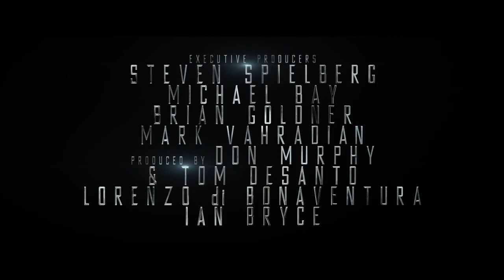Transformers: Kayıp Çağ Fragman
27 Haziran'da vizyona girecek olan Transformers: Kayıp Çağ'ın yeni fragmanı yayınlandı!